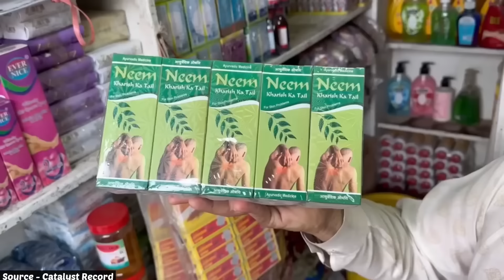पाक की धरती पर खड़ी होकर मुसलमान ने कहां भारत महान है योगी जी धन्यवाद